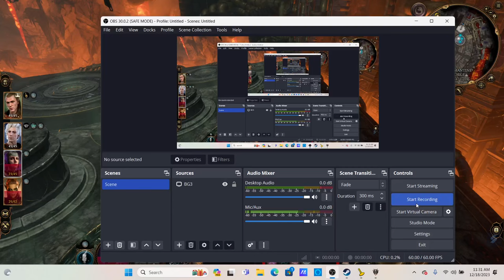Baldur's Gate 3 Grym Solo Honour Mode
Made Shadowhearth precast Haste but could also be done with Haste Potion. Lvl 6 Open Hand Monk , pretty standard build . Survival instinct played important role here, it is a very underrated power but it can be a life saver